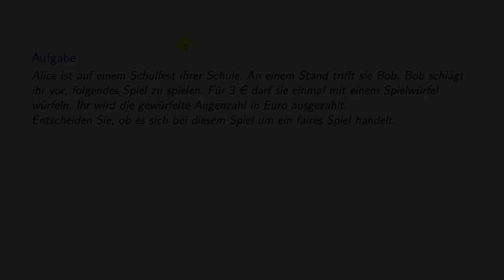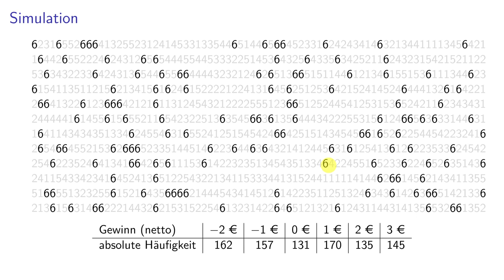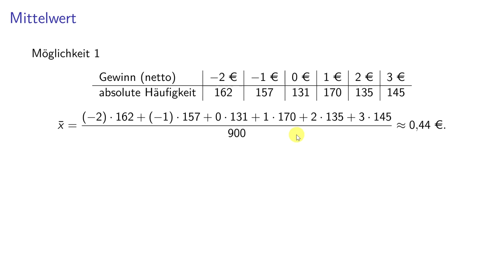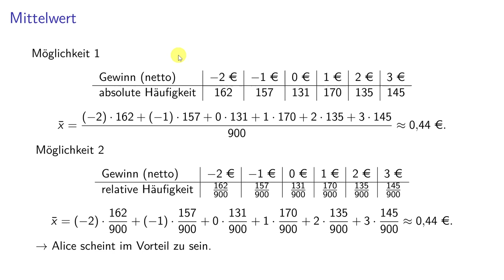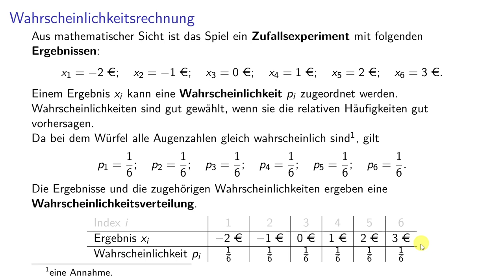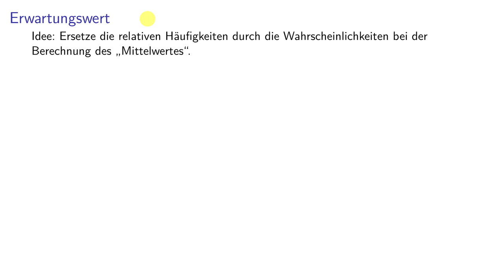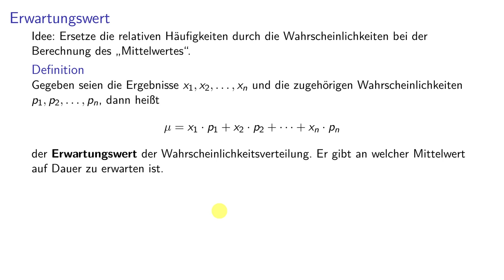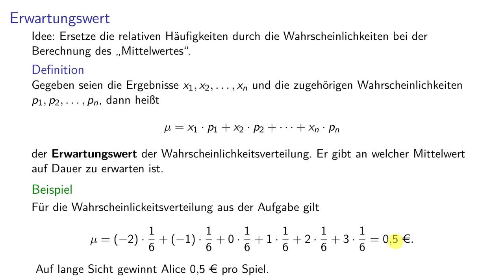Stochastik (Teil 1) 01 - Erwartungswert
0:00 Motivation - Aufgabenstellung
1:11 Simulation des Spiels
2:44 Mittelwert der erhobenen Daten
6:03 Wahrscheinlichkeitsverteilung
10:20 Erwartungswert: Definition und Anwendung